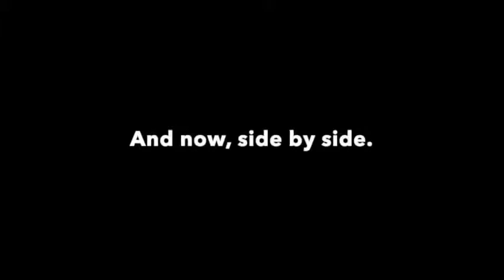Franco Corelli vs. "Basses"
Simone Alaimo, Alexey Tikhomirov, Ruggero Raimondi, Nicolas Cavallier, Erwin Schrott, Rene Pape, Theo Adam, Luca Pisaroni, Ildebrando d'Arcangelo, Ildar Abdrazakov, Mark S. Doss, Michele Pertusi, Alex Esposito, Bruno Pratico and Bryn Terfel
vs. Franco Corelli

Alaimo, Pisaroni, Doss, Pratico and Terfel are tenors, Tikhomirov, Raimondi, Cavallier, Schrott, Pape, Adam, d'Arcangelo, Abdrazakov, Pertusi, Esposito are baritones.